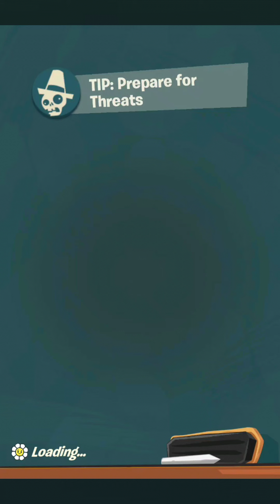Plants Vs Zombies 3 Floor 13: Nightclub Liberated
Hi everyone check out Floor 13 of PVZ3.